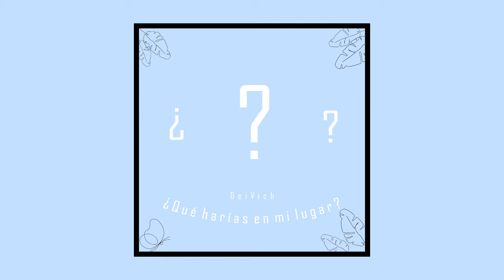DeiVich - ¿Qué Harías En Mi Lugar?